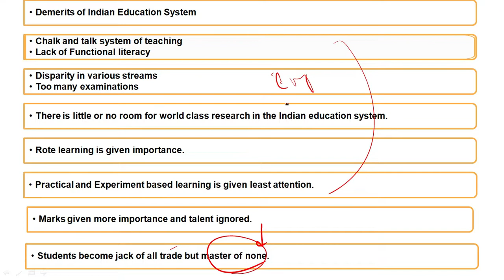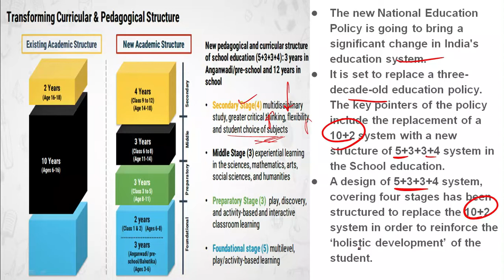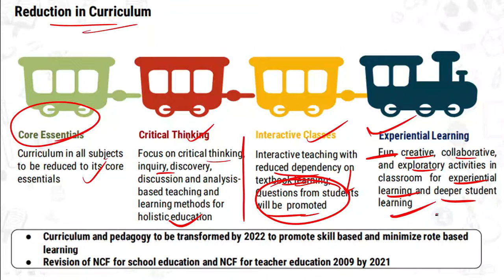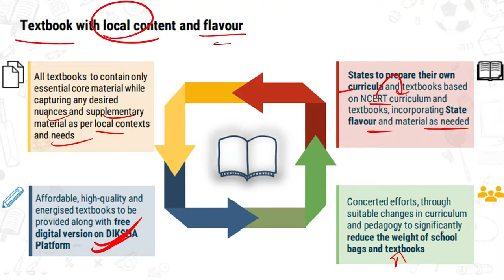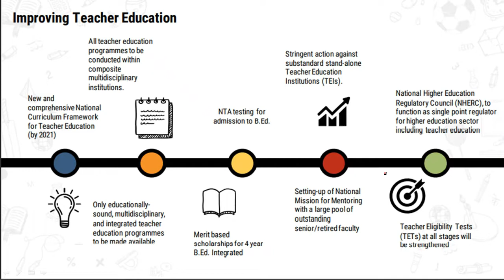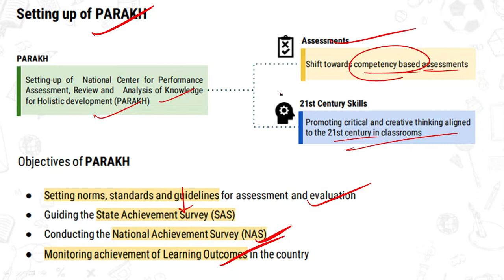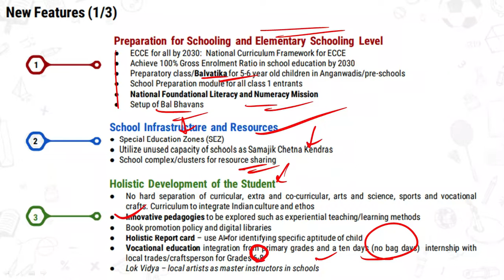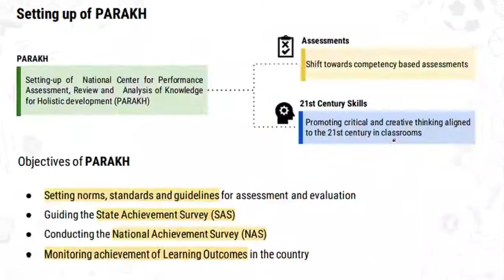New Education Policy-2020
This video is a detailed analysis of New Education Policy of India. It explains why it was the need of the hour. Demerits of our current education policy have also been explained and it has been discussed in detail that how this new policy is a ray of hope for the uplift of education in India.
This policy is designed for the 21st century India.
Further updates will be provided of the same as and when it is released by the govt. Do watch the complete video and give your comments. Thank You!!